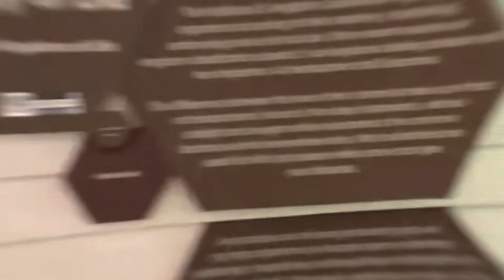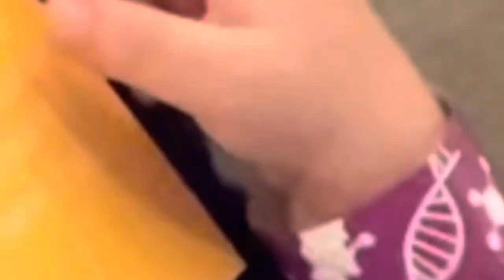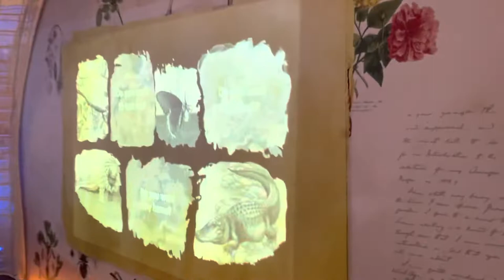Z @ The Mind Museum